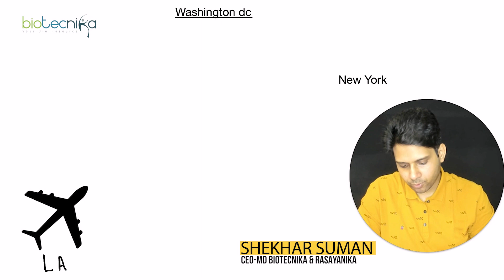Is Your Career ✈️ Going In the Right Direction 🤔?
Is Your Career Going In the Right Direction? Do an Analysis Right Away!

CSIR NET Life science Aazad Batch Amazing Features & Details - Must Watch. CSIR NET Classroom coaching by biotecnika. CSIR NET Life science online coaching by biotecnika. CSIR NET life science new batch 2022.

or call toll free: 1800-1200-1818

Includes Coaching for CSIR NET June 2022, December 2022, and GATE 2023 + Free Bioinformatics Internship

👉 Starts 5th August 2022
👉 Grab FREE Bioinformatics Internship with this Course

Teaching along with technology will bring about the much-needed transformation and FREEDOM you Need & Deserve

All In One Combo Course Starts 5th August 2022, and it Includes:

- Coaching for CSIR NET June 2022 & December 2022 & June 2023
- GATE 2023 Biotech & Life Sciences Coaching
- Online Test Series for CSIR NET & GATE: AIMNET, AIMGATE
- FREE Bioinformatics Basics + Advanced Internship
- Students who enroll for 14 Months of courses have the following advantages:

Fees Same as 6 Months regular Course:

1. More time duration helps aspirants to prepare in a more elaborate manner
2. Better Practice with our expansive sets of Test series & Question Banks
3. A chance to attempt CSIR NET Exam 3 Times and GATE 1 time to perfect your preparation and clear the exam sure shot